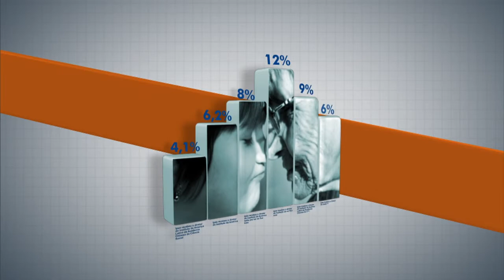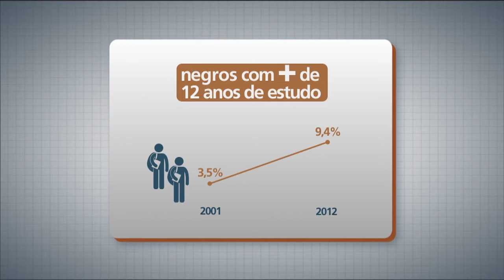Situação social da população negra no Brasil é tema de livro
PANORAMA IPEA – 24.11.14: Pesquisadores do Instituto de Pesquisa Econômica Aplicada (Ipea) em parceria com a Secretaria de Políticas de Promoção da Igualdade Racial (Seppir) lançaram livro sobre a situação social da população negra no Brasil. Esse será o tema desta edição do Panorama Ipea. Para esclarecer mais sobre o assunto foram convidados editores do livro: Milko Matijascic técnico de planejamento e pesquisa do Ipea e Dalila Negreiros assessora de ações afirmativas da Seppir.